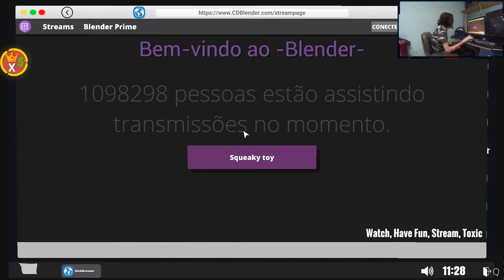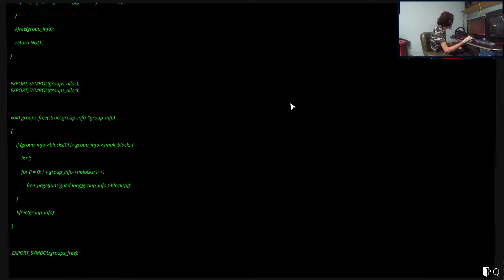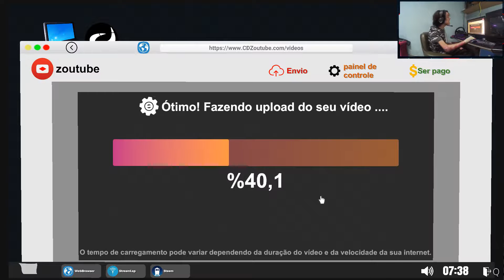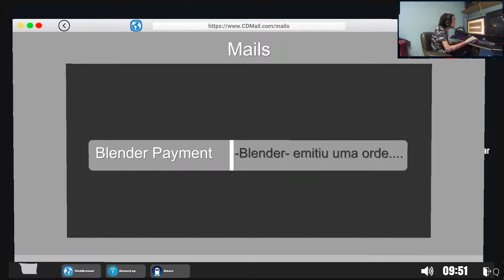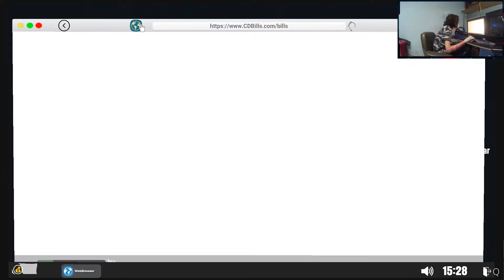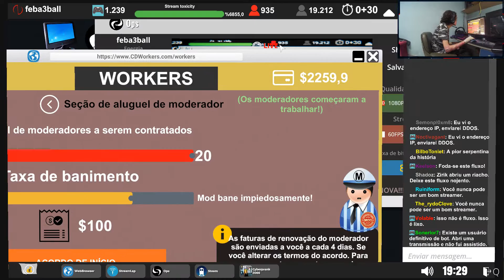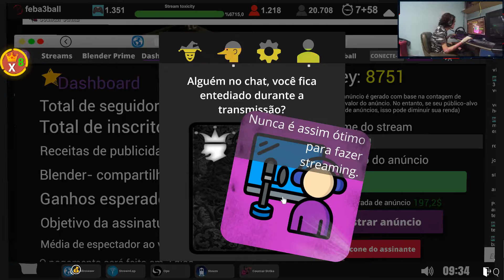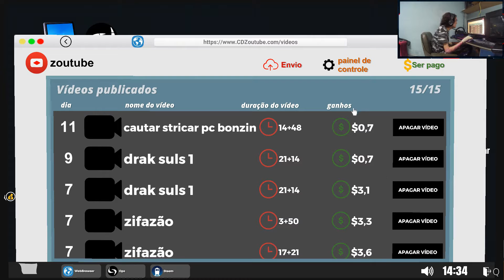MEU MAIS NOVO APARTAMENTO!!! Streamer Life Simulator#7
Falaa pessoal! Vídeo novo de Streamer life Simulator na área pra vocês! Dessa vez venho trazer de novo uma mudança na nossa vida de streamer!

💻💻💻💻PC
Processador: AMD Ryzen 3 2200g
Placa mãe: Placa Mae Biostar A320mh Am4
Memória RAM: 16,00GB Dual-Channel DDR4 2400Mhz Crucial.
Placa de vídeo:  NVIDIA GeForce GTX 1060 3GB (Gigabyte)